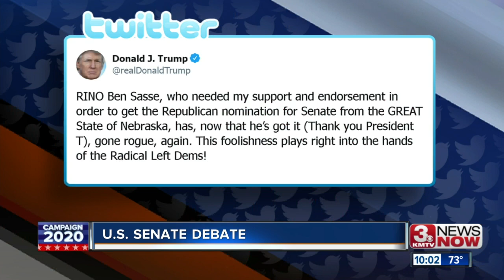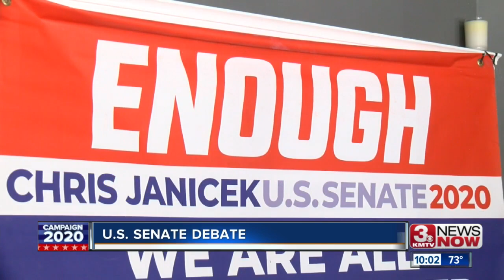Senate candidates Sasse, Janicek square off in debate